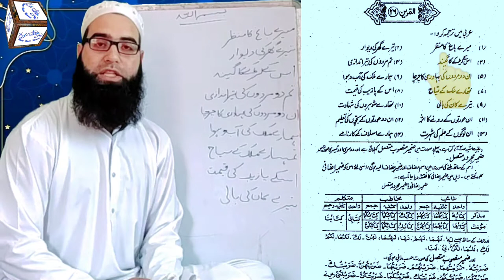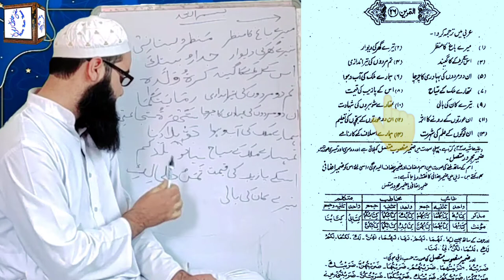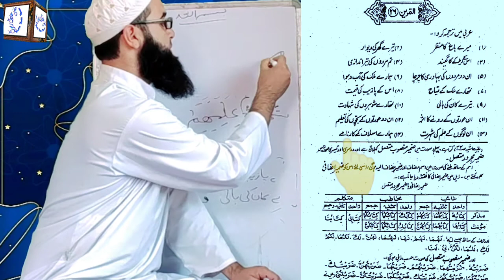Muallim ul insha vol 1 lesson no 5 Darse no 9 by Mufti Aadil Rasool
Mualim ul insha
معلم الانشاء